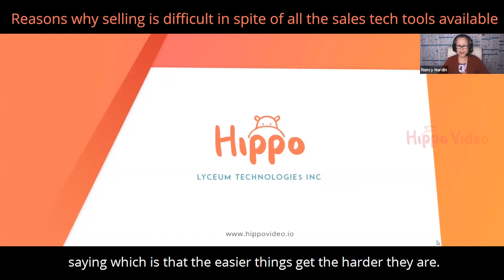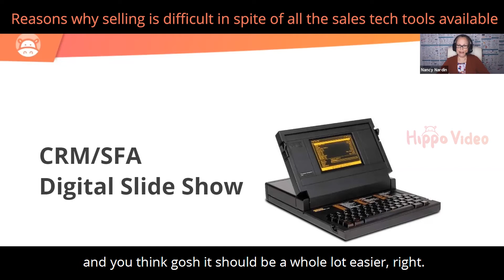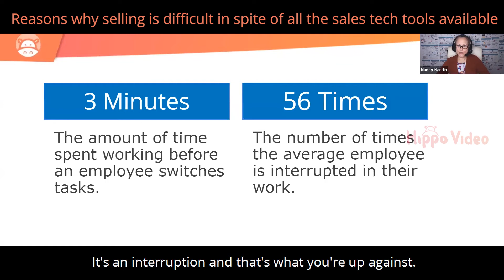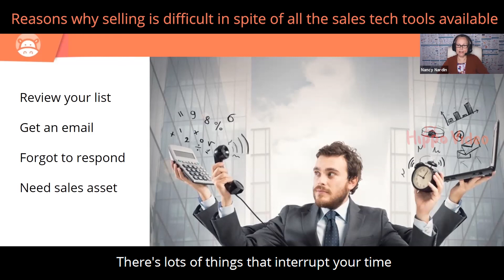Reasons why selling is difficult in spite of all the sales tech tools available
Selling was tough. Ever wonder why it got tougher in spite of all the advanced sales tech tools at a hand’s reach? Here is a simple math behind what makes it even tougher these days?

🕒 3 minutes is the average time spent working before an employee switches tasks.
🕒 2 hours is the time an average employee spends recovering from interruptions.
🕒 56 times an employee gets interrupted in their work every day.
🕒 31 hours an average employee spends in unproductive meetings.

And remember, your prospect is also an employee and this is what she or he is going through everyday. They are already dealing with a lot than just thinking about your call or ColdEmail.

On top of it you, as a salesperson, are busier than ever with all the reviewing of prospect list, responding to emails, making calls, collating sales assets and collaborating with your teams.

Amid all this. to be a successful salesperson, all that you need is being more organized, and tools that help you reach out to your prospects in a way that counts and stands out.

Renowned sales tech expert Nancy Nardin has a lot to share in this aspect and here is a glimpse of it.